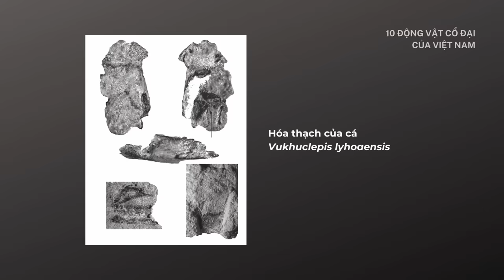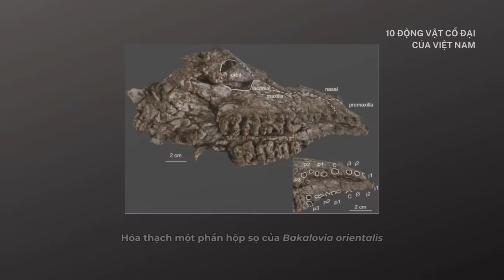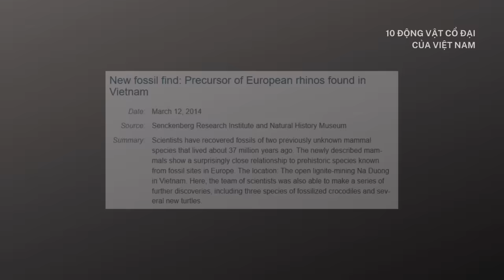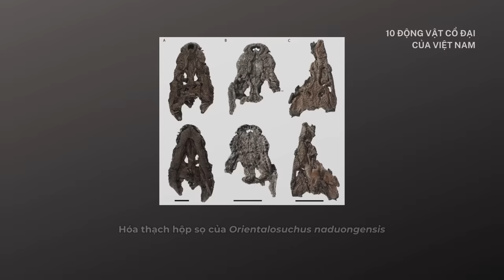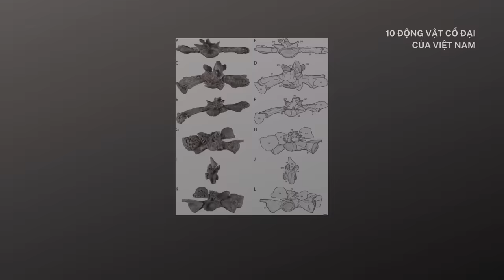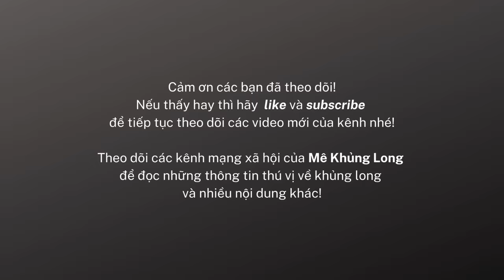10 động vật hóa thạch tiêu biểu của Việt Nam